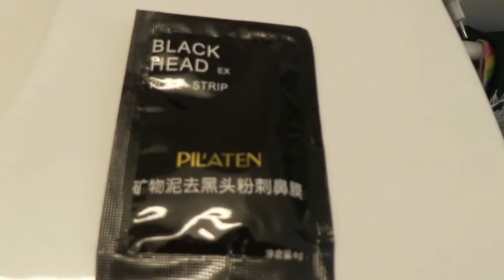Papi probiert schwarze Maske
Diese schwarze Maske wollte ich wirklich ausprobieren...